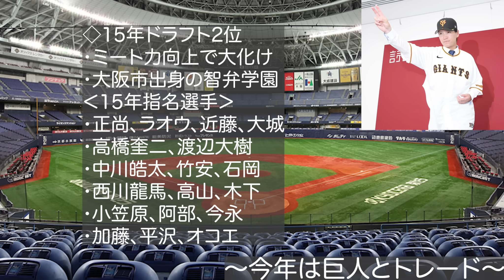【まさかの決断】K-鈴木の電撃トレードについて... 廣岡大志の獲得が神すぎる【オリックスバファローズ】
【引用BGM】
・NCS 様